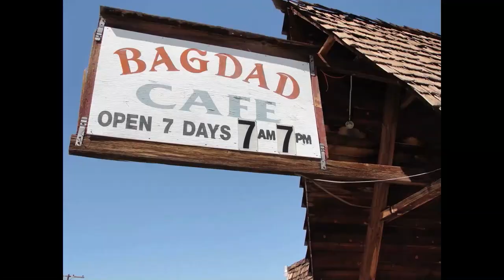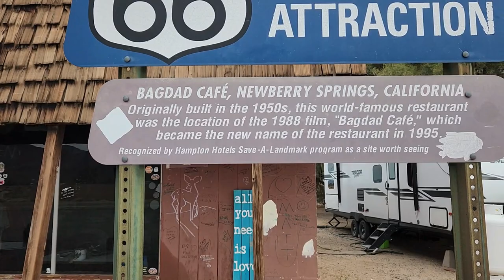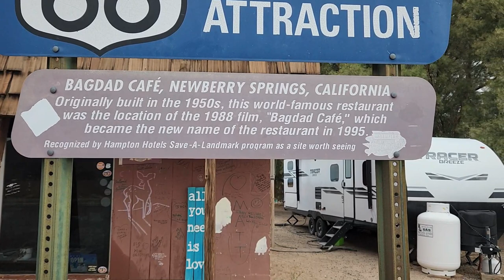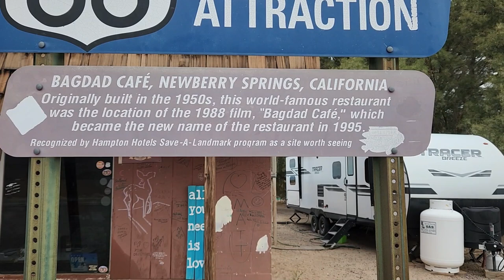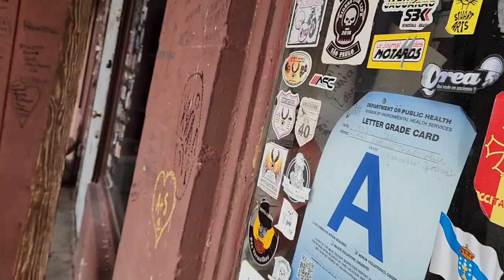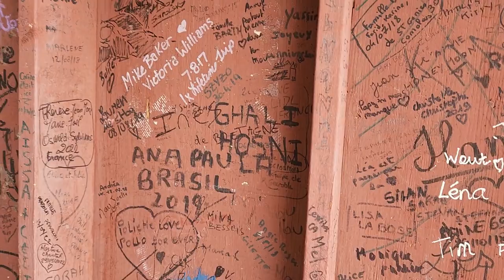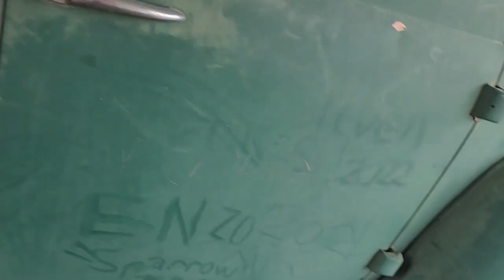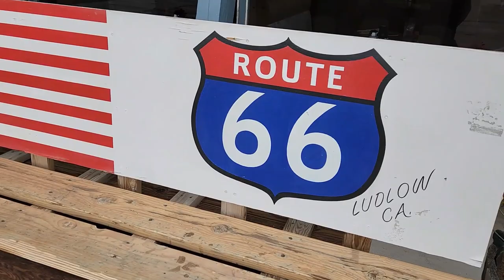Whatever Happened to the Bagdad Café? Classic Movie Location! Lunch at Famous Ludlow Café! Route 66.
Hi everyone. Today we leave Barstow California and get as far as Newberry Springs. Only about 20 plus miles where we find a relic from Hollywood History!

If you haven't ever watched the movie "Bagdad Café," run, don't walk, to the link below and rent it! You won't be disappointed!

It's also available on other streaming services!

Thanks so much for coming along with us. Love you all!

Music for this video is Route 66 performed by "Route 66 Hall of Fame" inductee Harley Russell.

Also used was narration and music found in the Bagdad Café trailers.